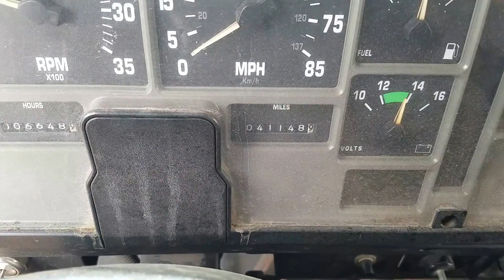2002 4900 Tandem Dump